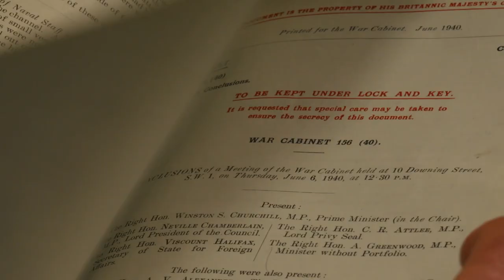Dunkirk: The Forgotten Heroes - The 51st Highland Division | North One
Made back in 2018 for Channel 4 by North One. This is the story of the 51st Highland Division, the forgotten heroes of Dunkirk who were left in France when Dunkirk was evacuated, and ordered to fight on against Hitler's war machine, in the face of overwhelming odds. To watch the full documentary head over to All4